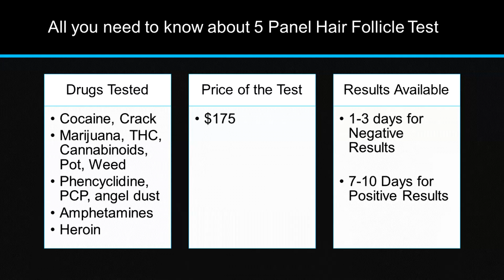5 Panel Hair Follicle Drug Test in Pennsylvania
5 Panel Hair Follicle Drug Test in Pennsylvania

The 5 drugs included in 5 panel hair follicle drug test are:

Cocaine, Crack
Marijuana, THC, Cannabinoids, Pot, Weed
Phencyclidine, PCP, angel dust
Amphetamines
Heroin
These drugs are also known as the 5 Commonly Abused Drugs. The drugs listed above have the highest usage and addiction rates compared to any other drugs. Veritas Labs examines ALL the drugs in a thorough and efficient manner.

QUESTION:

How long back does a 5 Hair Follicle Drug Test find drugs in your system? How long do the drugs stay in your system in a 5 Panel Hair Follicle Drug Test?
ANSWER: Drugs will stay in your hair for the indefinite period of time as long as your hair grows without a haircut. Every inch of your hair from your head represents approximately 45 days of usage. Body hair grows slower so every half an inch represents approximately 45 days of usage. The laboratory will use for the collection 1.5 inches of the hair from your head or 1 inch of body hair which will represent 90 days of possible drug use while testing for a 5 Panel Hair Follicle Drug Test.

QUESTION:

Can you test longer than 90 days in a Five Panel Test? Is it possible to go longer than 3 Months when testing for a 5 Panel Hair Follicle Drug Test?

ANSWER: The answer is NO. We cannot test above 90 days. Even it is possible in theory the guidelines are not allowing us to do so when performing a 5 Panel Hair Follicle Drug Test.

QUESTION:

Are there any blind periods in a 5 Panel Hair Follicle Drug Test? Are all 90 days will be covered when testing for a 5 Panel Hair Follicle Drug Test?

ANSWER: Drug usage cannot be detected in the first 7 days of usage. So if the person used drugs yesterday or 4 days ago, most likely it will not show up on a 5 Panel Hair Follicle Drug Test. First, when narcotics enter your bloodstream it stays there for several hours than kidneys clear your bloodstream and traces of narcotics stays in your urine for up to a week. Then we are able to detect a drug use in your 5 panel hair follicle drug test.

QUESTION:

What are the reasons for ordering a 5 Panel Hair Follicle Drug Test?

ANSWER: A 5 Panel Hair Follicle Drug Panel Hair Test is ordered and taken while people need a proof of not taking drugs for a long period of time.